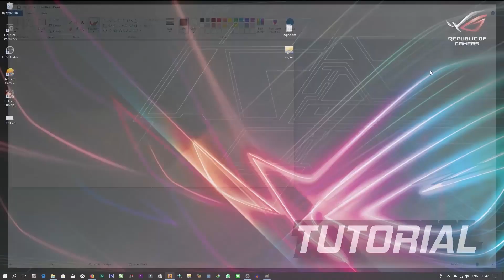Review Mod GTA 5 Pesawat Garuda Indonesia Boeing 747-300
Halo semuanya, di video kali ini saya kembali lagi me review mod pesawat di GTA 5 dan mod yang saya review kali ini adalah mod yang masih fresh banget baru di rilis di publik,ini adalah Boeing 747-300 dengan livery Garuda Indonesia ( Qantas ). Seperti apa modnya...?? yuk cekidot.

Selamat menyaksikan :)